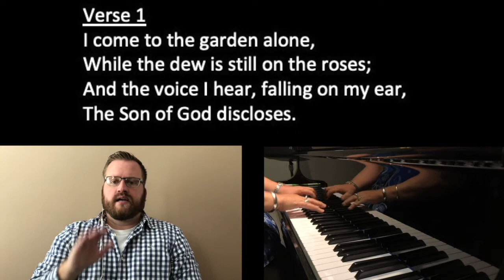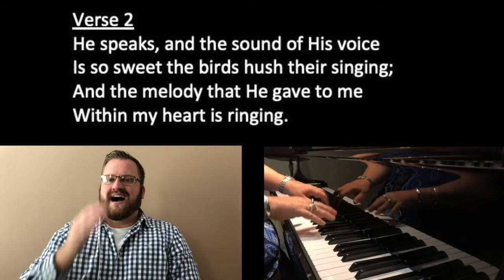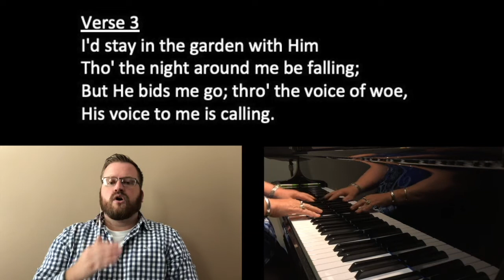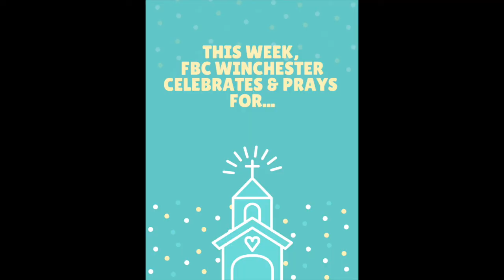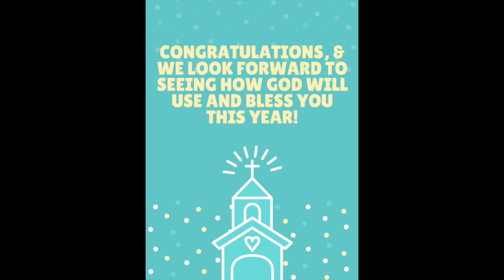2020 05 24 Full Pre Recorded (Final Edit)